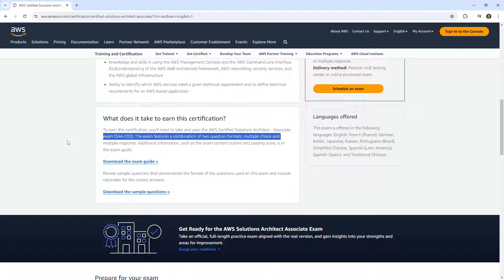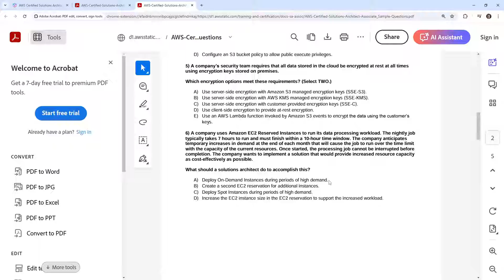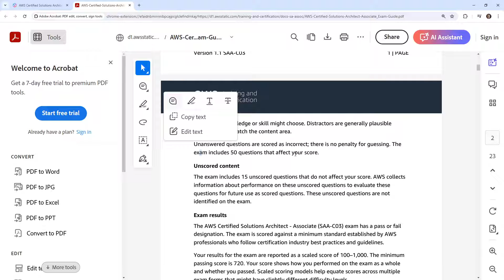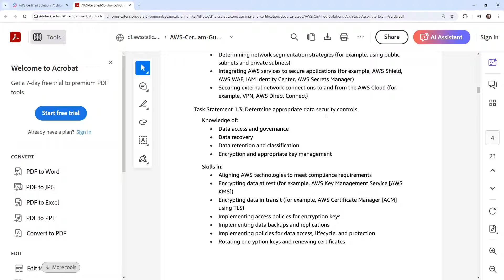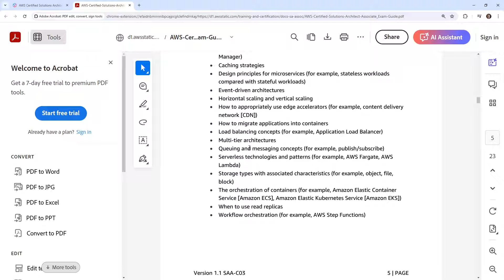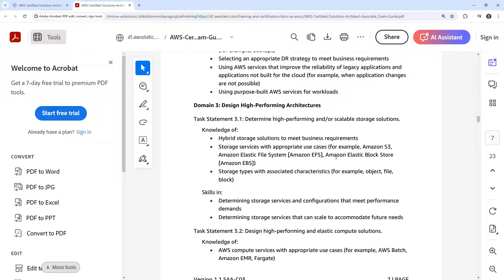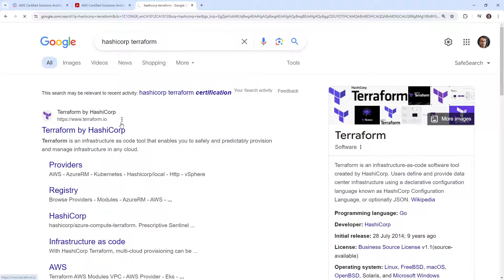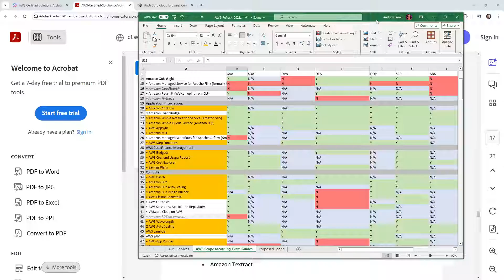Exam Guide Breakdown - AWS Solutions Architect Associate SAA-C03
Cheat Sheets, Practice Exams, Quizlets & Flashcards are available in our full course on ExamPro